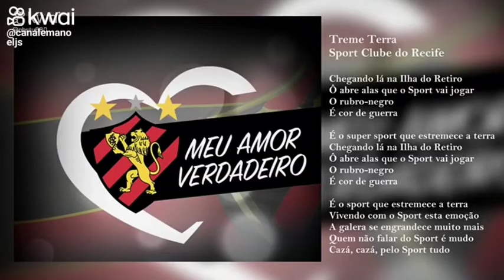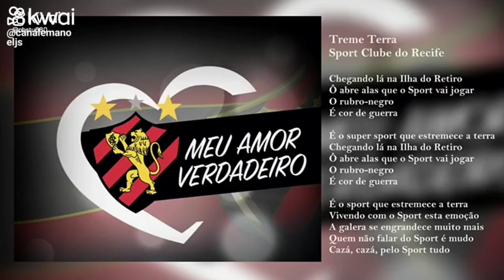CHEGANDO LÁ NA ILHA DO RETIRO